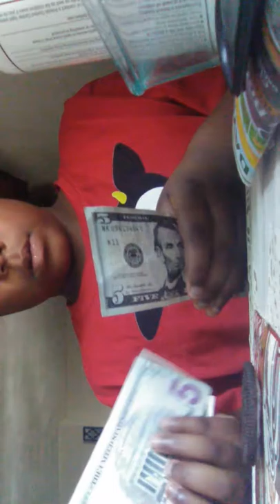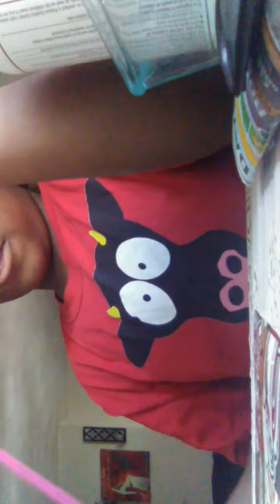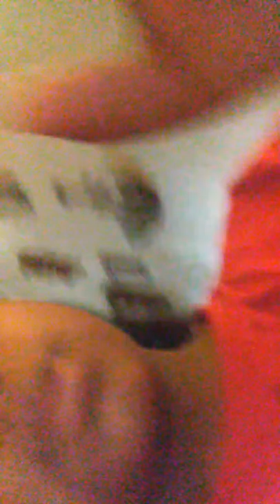Vlog time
At squad